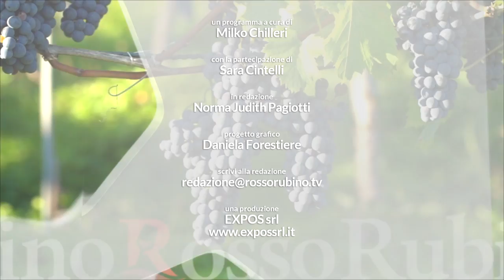Marzocco di Poppiano: tradizione, storia, territorio e passione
L'azienda sorge sulla collina di Poppiano, nata nel 1975 dal 2014 Robera Chini e Maurizio Mazzantini hanno avviato un nuovo progetto rivolto all'imbottigliamento, partito dalla zonizzazione dei terreni ed il censimento dei cloni aziendali. Oggi produco sei referenze, composte da due Chianti Colli Fiorentini, tre IGT, ed un Vin Santo del Chainti.